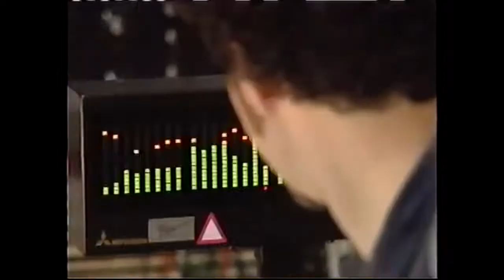Toy Story teaser trailer (1994)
Here’s the trailer for Pixar’s Heavyweight champion of computer animated movies. The official logo is not yet completed as you can see and the animation is still in development at this point.